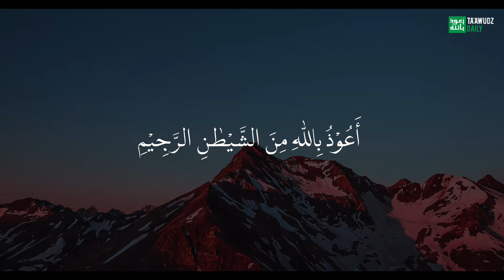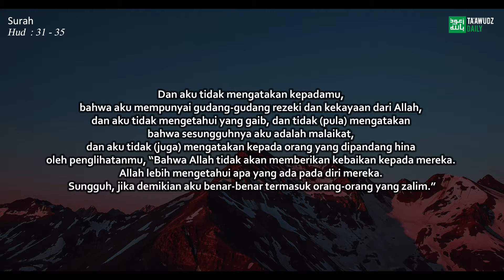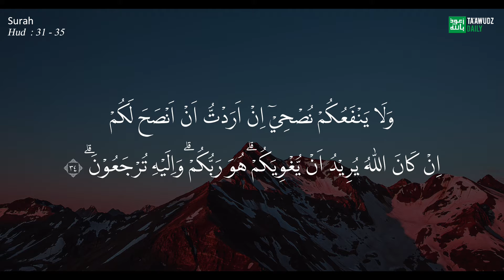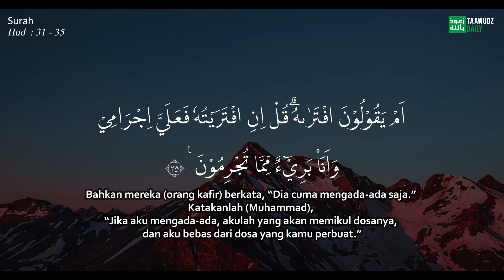Kisah Singkat Nabi Nuh Dianggap Mengada-ada dan Hina Dina (Hud 31-35) Bagian 2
Ayat 31
Dalam ayat ini, dijelaskan jawaban Nuh kepada kaumnya atas ketidakpercayaan mereka kepada kenabian Nuh, walaupun ia mengaku menjadi nabi.
Ia juga tidak mengatakan kepada mereka bahwa ia mempunyai gudang-gudang rezeki dan kekayaan dari Allah, yang diperlukan oleh setiap hamba-Nya, yang bisa ia keluarkan untuk menutupi kebutuhan dirinya dan seluruh pengikutnya.
Ia sama saja seperti orang lain, memerlukan usaha yang wajar, karena soal jaminan rezeki itu tidak termasuk dalam urusan kenabian. Sekiranya urusan itu dijadikan bagian dari kerasulan tentu banyak orang-orang yang mengikuti nabi karena ingin jaminan rezeki dan harta saja.
Padahal gagasan yang pokok dari tugas kerasulan ialah menyucikan jiwa manusia dari pengaruh kebendaan dengan ibadah dan makrifat kepada Allah sebagai persiapan masuk surga dan memperoleh keridaan-Nya pada hari Kiamat.

Ayat 32
Ayat ini menerangkan tantangan kaum Nabi Nuh a.s. yang menolak kebenaran Nuh sebagai utusan Allah untuk memberi petunjuk bagi mereka kepada jalan yang benar, demi keselamatan dan kebahagiaan mereka di dunia dan di akhirat.
Ucapan-ucapan mereka yang bernada menentang itu pada hakekatnya pembangkangan, karena mereka sudah kehabisan alasan.
Mereka tidak dapat lagi memberikan bantahan-bantahan dengan alasan yang wajar yang dapat diterima oleh akal pikiran yang sehat, kecuali mengatakan, “Hai Nuh, kamu telah demikian banyaknya berdebat dengan kami, tidak ada suatu alasan dari kami yang tidak kamu bantah, sehingga kami merasa jemu dan bosan, dan tidak ada yang kami katakan lagi kecuali suatu hal, yaitu kalau memang benar apa yang kamu katakan itu semua, datangkanlah segera azab yang kamu peringatkan itu di dunia ini sebelum azab akhirat.”

Ayat 33
Pada ayat ini, Allah menerangkan jawaban Nabi Nuh a.s. terhadap tantangan kaumnya yang kafir itu, dengan memberikan penjelasan bahwa urusan mendatangkan azab itu tidak berada dalam kekuasaannya, melainkan dalam kekuasaan Allah Yang Mahakuasa, yang menciptakan alam semesta ini dan berbuat segala sesuatu menurut iradah-Nya.
Mereka semestinya tidak perlu tergesa-gesa, bahkan tidak wajar meminta dipercepat datangnya azab Allah itu, sebab apabila azab itu datang sebagaimana yang mereka minta, niscaya mereka tidak akan mampu menolak dan mencegahnya. Sebaliknya, permintaan yang wajar dari mereka ialah supaya azab Allah itu tidak datang.

Ayat 34
Pada ayat ini, Allah menerangkan lanjutan jawaban dan penjelasan Nabi Nuh a.s. kepada kaumnya yang membangkang itu, bahwa apapun yang disampaikan kepada mereka yang berupa nasihat dalam rangka mengajak kepada jalan yang benar dan memperingatkan mereka supaya terhindar dari azab Allah di dunia dan di akhirat, tidak akan ada manfaatnya, jika mereka masih tetap disesatkan oleh bujukan hawa nafsu mereka.
Itulah yang menjadi sebab kebinasaan mereka di dunia dan azab yang abadi di akhirat. Selanjut-nya Nabi Nuh a.s. menjelaskan kepada mereka, bahwa sesungguhnya Allah adalah Tuhan mereka yang memiliki dan mengatur dunia ini, sehingga segala sesuatu terjadi menurut ketentuan, ukuran, dan kehendak-Nya. Semuanya akan kembali kepada-Nya di akhirat, untuk menerima balasan amalnya dengan balasan yang baik atau buruk, sesuai dengan amal perbuatannya di dunia.

Ayat 35
Menurut pendapat Ibnu Katsir, ayat ini merupakan kelanjutan dari kisah kaum Nuh a.s. yang menerangkan bahwa mereka menuduh Nuh a.s. memberikan nasihat-nasihat dan peringatan-peringatan yang tidak benar dan hanya dibuat-buat saja.
Maka Allah mengajari Nuh a.s. supaya mengatakan kepada mereka bahwa andaikata ia membuat-buat tentu dia sendirilah yang memikul dosanya, tuduhan itu sama sekali tidak benar.
Menurut pendapat sebagian mufasir lain, ayat ini bukanlah lanjutan dari kisah kaum Nuh a.s., tetapi kalimat sisipan (jumlah mu’taridah). Menurut mereka maksud ayat ini ialah bahwa setelah orang-orang kafir Mekah mendengar kisah kaum Nuh a.s. ini dari Muhammad saw, lalu mereka menuduhnya mengada-adakan kisah itu.

semoga bermanfaat dan menjadi ladang pahala bagi kita semua. Allahumma Aamin

Source :
Al-quran

©️ Ta'awudzDaily 2021